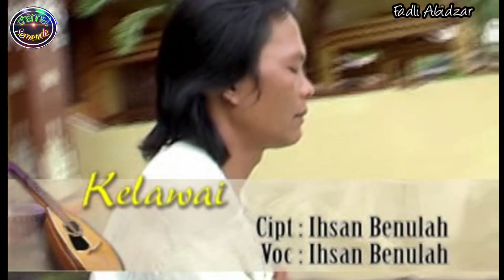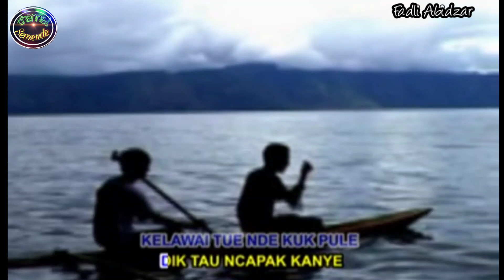KELAWAI || Voc : Ihsan Benula Cipt : Ihsan Benula (Lagu Dangdut semende Sumatera Selatan)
Alhamdulillah betemu gak lagu Kelawai cipt: Ihsan Benula,,mohon maaf yang kemahi lah reques lagu ini,mpai pacak ku aplut..soalnye mpai tetemu lagunye
Dan tak bosen2 aku ngajak,mari kite dukung terus
Para pencipta lagu lagu kite,make die tambah semangat berkarya

Tukang rekamnye        :   SAI BETIK RECORD

Edit lagi.                         :.  FADLI ABIDZAR

Aplikasi yg nek ngidit.  :. KINEMASTER

Terimekaseh sebesak2nye buat yang terus mendukung channel kite ni

Jangan lupe like kumin mangke bagikah gk kekancean dusun laman..
khususnye jme kite semende ye ade di lampung